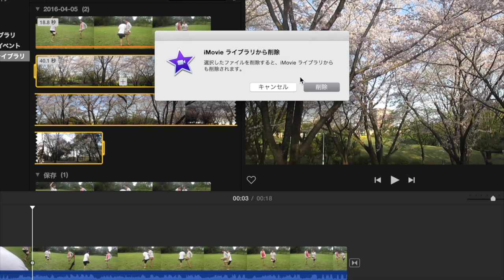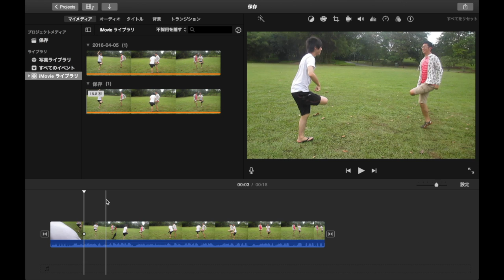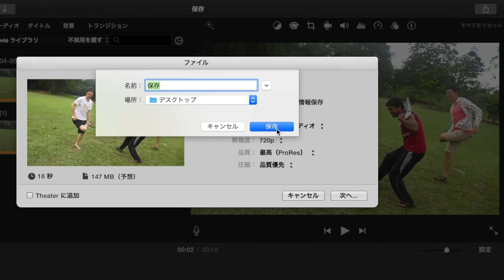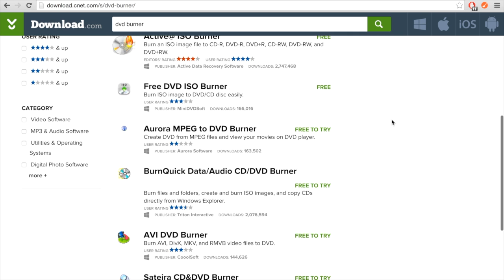【iMovie10.1使い方講座7】イベント削除＆保存＆書き出し 初心者に基本から応用までやり方を教えるぞ！ iMovie Tutorial 2016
2016年のiMovie10.1.1の無料で学べる基礎動画編集のやり方です。
使用ソフトはiMovieでスライドはKeynoteです。

今回はiMovieで作った動画の削除の方法と
保存の方法、それから書き出す方法をお話しします。

今まで作った動画や素材を残していると
容量が増えて重くなってしまうと思います。

そこで要らなくなった動画を削除していきたいと思います。

まずはじめにイベントライブラリから
削除したい動画を選択して右クリックを押します。

すると『ゴミ箱に入れる』と言う文字が出てきます。

ちなみにこの右にも書いていますが
ショートカットキーはコマンド＋delete keyですね。

これを押せばイベントから動画が削除されます。

シンプルに使うためにも動画が溜まってきたら
少しずつ消していってください。

つづいて動画の保存についてです。

動画の保存について疑問に思う方もいるかもしれませんが
つくった動画を保存する必要はありません。

iMovieで作成した動画は全て自動で保存されているので
ファイルを探しても保存というものはありません。

実は保存されてないんじゃないかって？
安心してください、されてますよ。

はい。

つづいて作成した動画を書き出す場合です。

動画を作るのはこれからでしょうが
一応先ほどお伝えした内容でも動画ができるので
先に書き出しと共有のやり方についてお話ししておきます。

iMovieで動画を書き出したい場合
ファイルから共有というボタンを押すか
画面の一番右上にある共有ボタンを押します。

するとどうやってファイルを共有するかを選択できます。

YouTubeやフェイスブック、ヴィメオで共有する場合は
アカウントの認証を行って規約に同意してから共有します。

しかし、たいていの場合はファイルを選択すると
映像ファイルが出来上がりますので今回もこれを選択します。

ファイルの場合は
MACに無料で搭載されているQuickTimeプレーヤーで
書き出しが行われます。

ファイルを選ぶとこのように色々と
出力する情報を記入していきます。

下のフォーマットではビデオとオーディオ、
つまり普通のビデオかオーディオのみを出力するかを決めることができます。
その下の解像度は映像の解像度を決めていきます。

しかし、あまり解像度を上げてしまうと
ものすごく容量が大きくなり動画を読み込むのにも
時間がかかりますので予想ファイルサイズを見ながら
決めていきましょう。

同じく下の品質も動画の品質によって
ファイルのサイズが変わってきます。

その下の圧縮は動画を書き出すときに
品質を保ちたいなら『品質優先』
はやく書き出して欲しいなら『高速』を選びます。

ちなみに私の場合は大体、１分のどうがあたり1GB前後、
品質優先で書き出しすることを目安にしています。

なので是非とも参考にしてみてください。

ということで今回の動画も以上ですね。

ではお待ちかねのあくしょんステップの時間です。

AS1：イベントの中にある
いらない動画を削除して整理してみてください。

AS2：動画の簡単な編集をしたら
実際に書き出しを行ってください。

はい、では今回は以上です。

ちなみにDVDに焼きたいという場合ですが
DVD Buner など別のソフトが必要になりますが
どのみちQuickTimeなどで書き出す必要があるようです。

なので今回の書き出しで一応
ファイルとして書き出すことをしておくと良いですね。

ということで今回の動画も以上です。
それでは最後まで見ていただいて本当にありがとうございます。

いつか会える日を